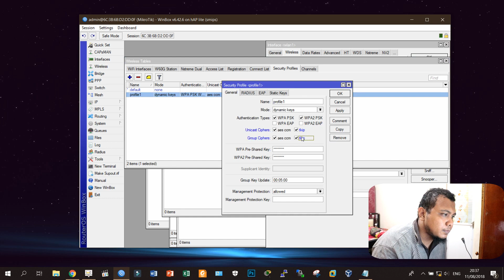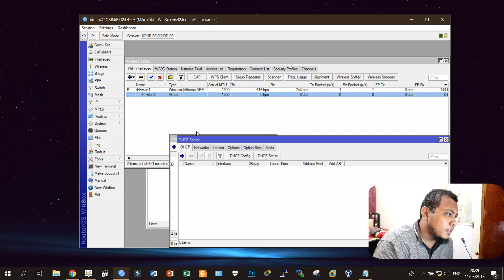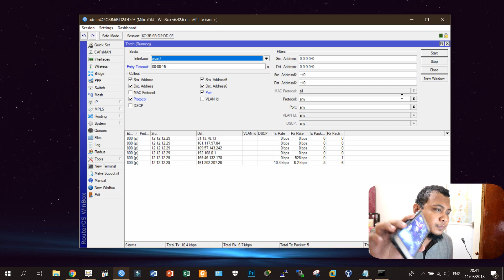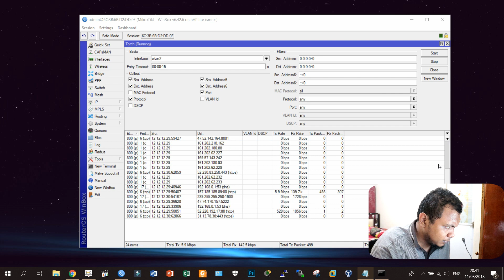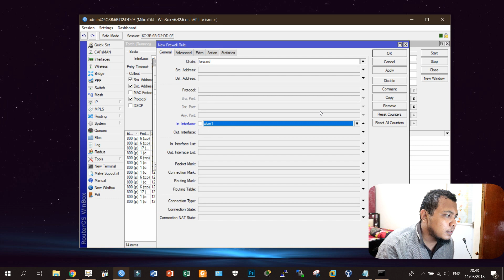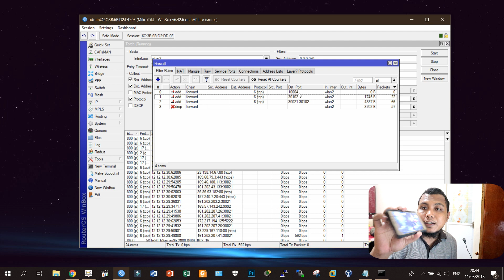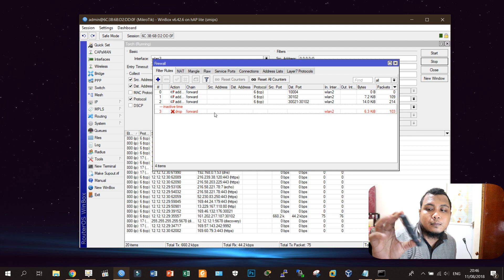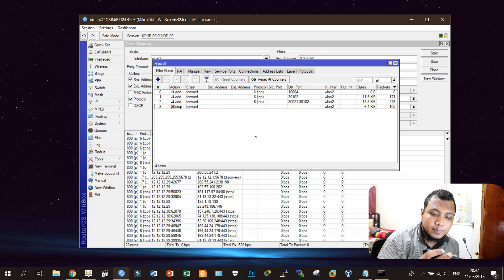Blokir Game Online pada Jam Kerja atau Sekolah dengan Mikrotik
Membahas tentang teknik konfigurasi untuk memblokir akses ke game online pada jam pekerjaan sesuai yang ditentukkan... menggunakan Firewall - Filter pada Mikrotik